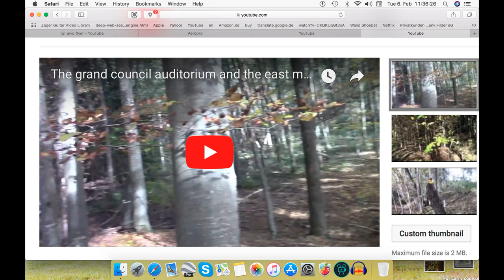Just a little fun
Now for today's fun, each pic will only be on the screen for 4 seconds, and there are no transitions between the pics to take away some of the time it's on screen. So when it pops up, hit pause. Then take a good long look. Except for the pic of Bubba, all of these are from West Creek 1 and 2.  While many of them have critters circled already, there are still many more in each shot.
Some of “the Others”, meaning not a flesh and blood cryptid, are “cloaked”. Sometimes, a Bf will step behind a cloaked creature, and it appears as if they have disappeared themselves. Big Red did that and you can clearly see a big smudge looking thing there, even though this was shot in full 1080HD. It should look like something from NatGeo, instead he’s quite difficult to see.
   Anyway, this is just for fun, I am going out to film something else, and hope to have editing and uploading done by the end of this weekend. I am combining my passion (metal Detecting historical locations), with my overwhelming obsession (Bigfooting) to see if it’s even possible with the high EMF fluctuations in their active areas. That should really mess with my detector which runs on a passive VLF signal. We’ll see. And since it’s an ancient battlefield and the old, very old, road between Waldenbuch and Bonlanden, who knows what we’ll find, maybe nothing. Good exercise for my chest though. We’ll see!
I intentionally do not monetize my vids, so you’re not forced to watch stupid commercials. But that leaves me footing the entire bill, and just one of my cameras and microphone set ups cost me over 5,000 Euros, that’s $5700 at todays exchange rate. So help if you can. A buck a month can go a long way.